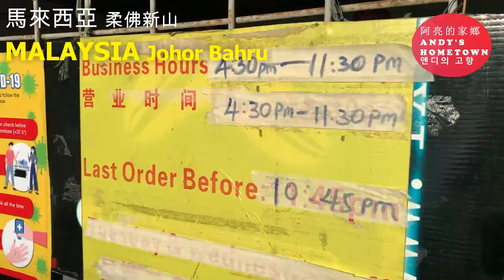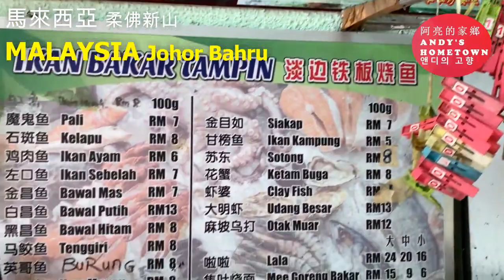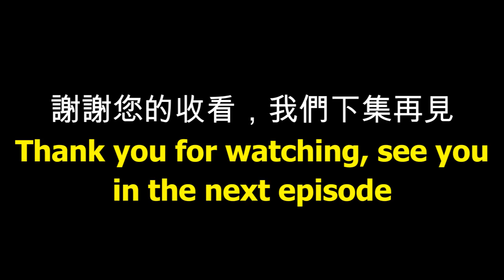#25 Popular Spicy Grilled Fish In Johor Bahru 新山天天爆滿的辣椒燒魚檔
Popular Spicy Grilled Fish In Johor Bahru: Ikan Bakar Tampin (Johor Bahru)
新山天天爆滿的辣椒燒魚檔: 淡邊鐵板燒魚 (柔佛新山)

There are many foods in Malaysia that are related to chili. If you want to choose one that you know is very spicy by just looking at the food, I think Grilled Fish (Ikan Bakar) is definitely one of them. We normally pour a lot of special chili sauce on top of the fish, and then directly grill it on the iron plate. In order to maintain the softness of the fish, banana leaves are used as a cushion when grilling, and it can also prevent the fish from being burnt.

Ikan Bakar Tampin at Taman Century Garden is very popular in Johor Bahru and the restaurant is full house almost every day. Before the border between Malaysia and Singapore is closed (due to Covid-19 pandemic), you may have to wait for an hour for a seat on weekends. In addition to fish, there are also many other seafood to choose from. Their chili sauce is not very spicy, but very fragrant. If you don’t like spicy food, you can try Grilled Fish with Fried Shallots and Fried Lala (Clams) with Ginger, the standard is equally good as the spicy version.

Remember to order a glass of iced sweet and sour Balonglong juice to match the hot and spicy grilled fish, the two are a perfect match!

馬來西亞有許多美食都跟辣椒有關，如果要選擇一道一看就知道是辣勁十足的美食，我想辣椒燒魚(Ikan Bakar)肯定是其中一道。辣椒燒魚是把一大堆的特製辣椒醬倒在魚上面，然後直接放在鐵板上燒烤。爲了保持魚肉的柔軟度，燒烤時都會用香蕉葉做護墊，同時也可以避免把魚烤焦

這間位於世紀花園的淡邊鐵板燒魚在新山的人氣還不錯，幾乎天天都是高朋滿座。在馬來西亞和新加坡的邊界還沒有因爲新冠疫情而關閉之前，周末來這裏用餐可能要等上一個小時才有座位。除了魚類，這裏也有許多其他的海鮮可做選擇。辣椒不算很辣，但非常的香。如果不喜歡吃辣，還可以選擇葱油燒魚和薑絲炒啦啦 (蛤蜊) ，味道一樣一級棒

記得點一杯冰冷酸甜的巴隆隆果汁來搭配熱辣辣的燒魚，兩者是絕配哦！

希望您喜歡我的影片和請訂閲我的YouTube頻道，我將會在每個星期一和星期四上載新的影片哦 :)

【Address for Ikan Bakar Tampin (Tuesday & Wednesday off)】
【以下是淡邊鐵板燒魚的地址 (星期二和星期三休息)】
94, Jalan Dato Sulaiman
Taman Century
80250 Johor Bahru
Johor, Malaysia
(4:30pm-11:30pm)